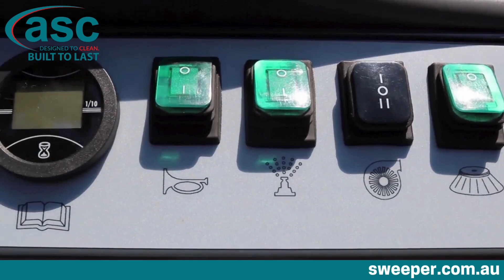ASC 135 Electric Street Sweeper